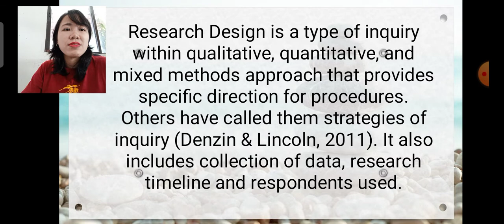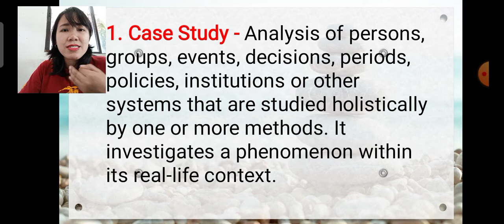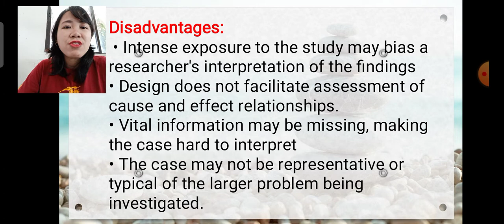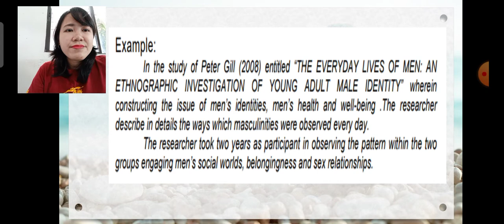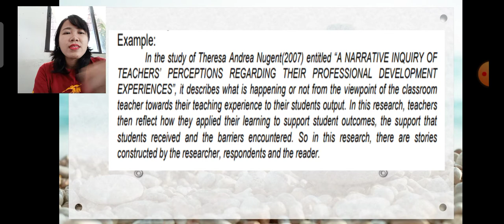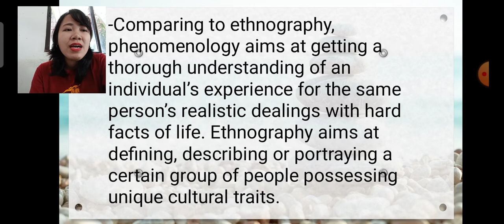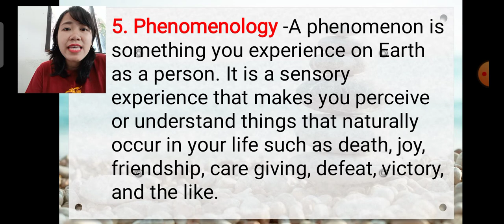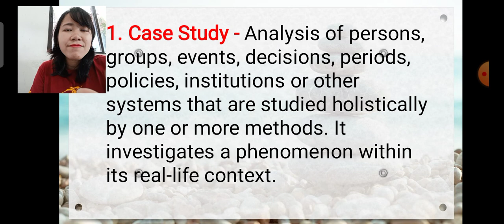Understanding Data and Ways to Systematically Collect Data_ Qualitative Research Design